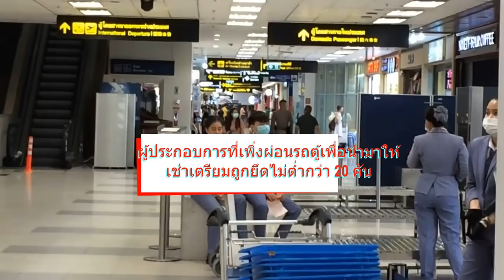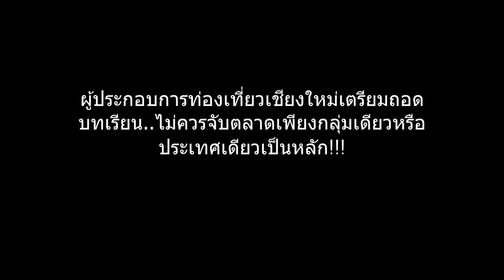โล่ง...จนน่าใจหาย..เชียงใหม่เตรียมถอดบทเรียน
ผู้โดยสารระหว่างประเทศสนามบินเชียงใหม่สุดโล่ง แทบไร้ นทท.จีนเข้าออก หวั่นรถให้เช่าเตรียมถูกยึดอื้อ ด้านเจ้าของเกสต์เฮาส์เตรียมรับสภาพเดือนมีนาคมลูกค้าเป็นศูนย์ หวังกรณีการระบาดของไวรัสโควิด-19  เป็นบทเรียนที่อนาคตต้องไม่พึ่งตลาดใด